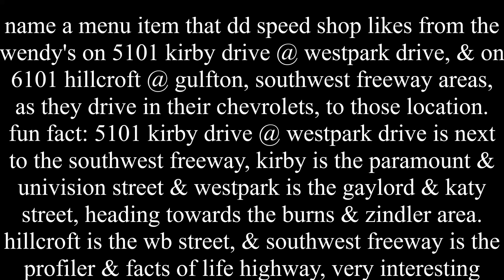name a item that @DDSpeedShop likes from the wendy's at 5101 kirby & 6101 hillcroft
2 locations that are off the southwest freeway